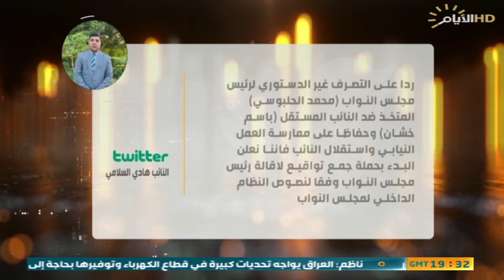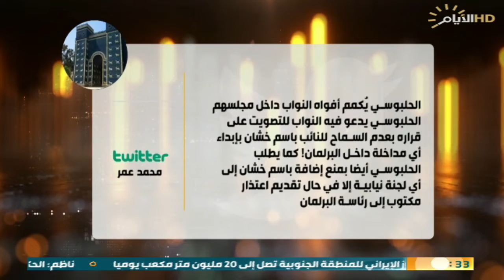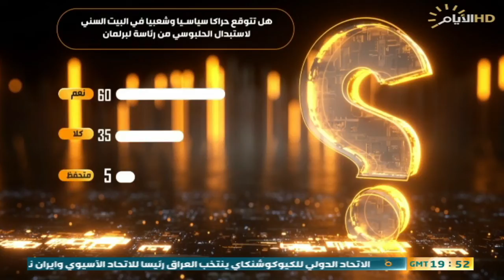حصاد الايام ، سلوكيات الرئيس هل ستسحب جاكوج البرلمان من يده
حصاد_الايام مع احمد العنزي
🔹 الملف الاول :
الأزمة السياسية، ،،،خطاب الصدر يؤزم المشهد ويوقف عجلة التفاهمات السياسية

ضيف1: النائب عدنان الجابري /  مستقل - البصرة

ضيف2: هاشم الكندي / رئيس مركز النبأ للدراسات

ضيف3 : د محمد نعناع / باحث و اكاديمي
                                                                                                        🔹 الملف الثاني :
سلوكيات الرئيس هل ستسحب جاكوج البرلمان من يده

ضيف1: هاشم الكندي / رئيس مركز النبأ للدراسات

ضيف2: وائل الشكر / باحث بالشان السياسي

فونو : باسم خشان / نائب مستقل